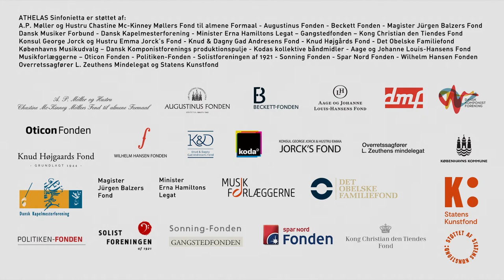Athelas Concert 2018: Niels Rosing-Schow - Distant Calls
In 2018 Athelas played a Concert with the Title "The World in Denmark - Denmark in the World", where we tried to show some of the many influences and inspirations from other Cultures that is present in contemporary music. The Danish Composer Niels Rosing-Schow, who is also a prominent teacher in Composition at the Royal Danish Academy of Music, is in this piece inspired by so different sources as Paul Simon and Tristan Murail. The latters piece Lésprit de dune, which in itself is inspired by music/sounds from the Gobi-desert.